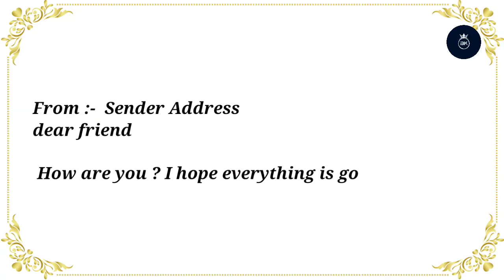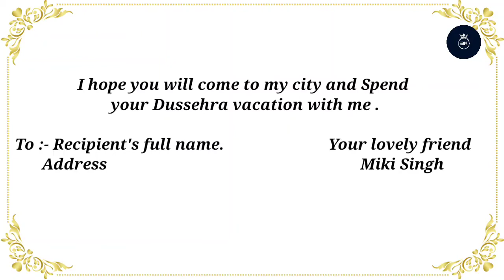write a letter to your friend inviting him to spend the Dussehra - letter in English@BinduKhamari